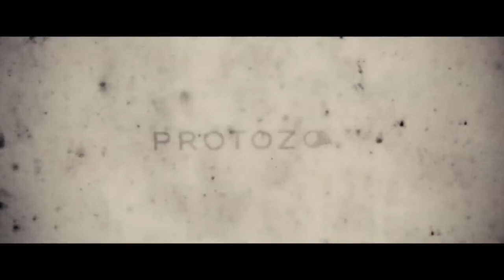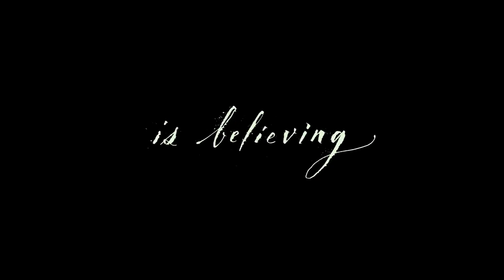SIFF Cinema Trailer: Mother!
A couple's relationship is tested when uninvited guests arrive at their home, disrupting their tranquil existence. From filmmaker Darren Aronofsky (Black Swan, Requiem for a Dream), Mother! stars Jennifer Lawrence, Javier Bardem, Ed Harris and Michelle Pfeiffer in this riveting psychological thriller about love, devotion and sacrifice.